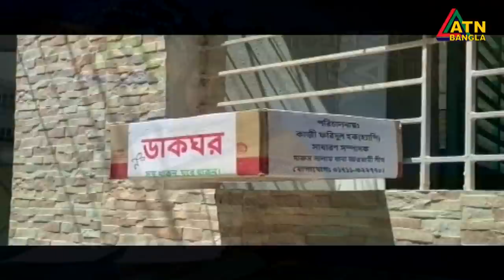এটিএন বাংলা প্রতিঘন্টার সংবাদ । 12pm | 06.04.2020 | ATN Bangla Hourly News